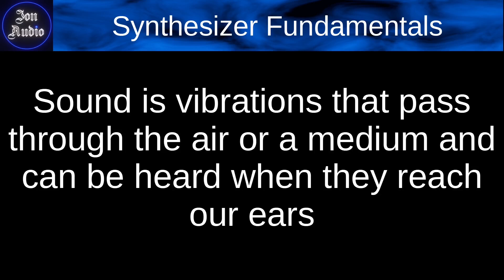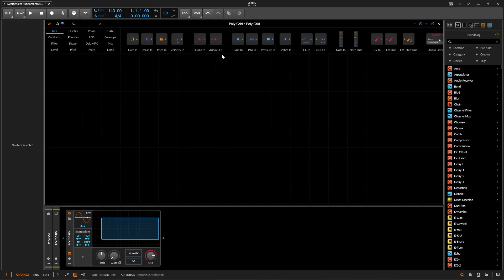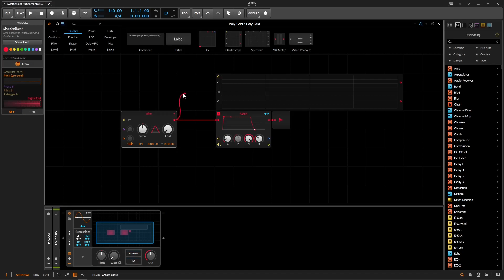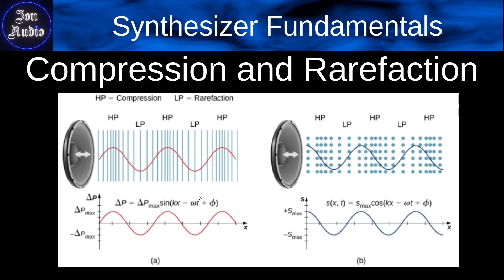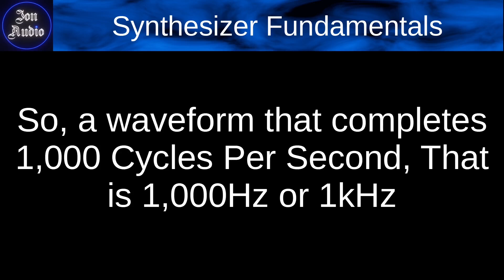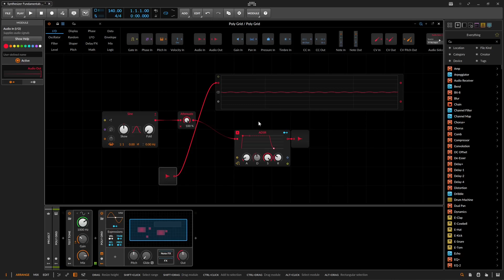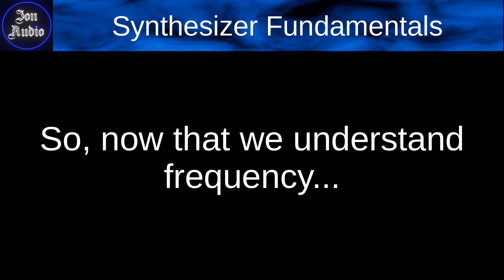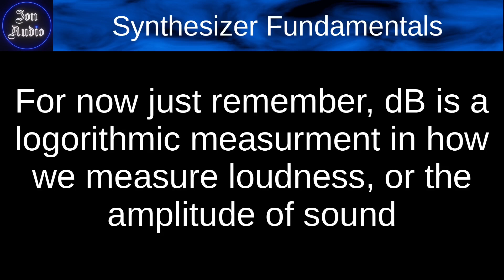The Sine Wave | Synthesizer Fundamentals | Lesson 1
Welcome to the first part of Synthesizer Fundamentals: A course designed to make synthesizers, synthesis, sound, and DSP easy to understand and approachable!

In this first video we discuss the Sine Wave, Sound and Frequency! We will be demonstrating these concepts inside The Grid in Bitwig Studio!

In the next episode we will discuss phase and why it is so important in sound and sound design!

If you would like to support the channel so I can continue producing content, please consider joining my Patreon, picking up a preset pack, click the Super Thanks button below the video, or use any of my affiliate links below to get some new software.

My favorite vst plugins:
Synths:
Arturia Pigments 5

Effects:
Arturia FX Collection 4

This channel focuses on Sound Design with synthesizers using the music software Bitwig and various Pro Musician Equipment targeting various genres of Electronic Dance Music (EDM) as well as Ambient Sound Scapes and effects.